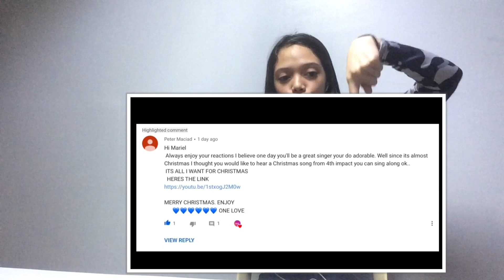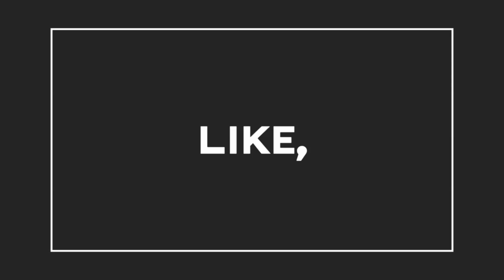4TH IMPACT - ALL I WANT FOR CHRISTMAS| REACTION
Thank you for the love and support!